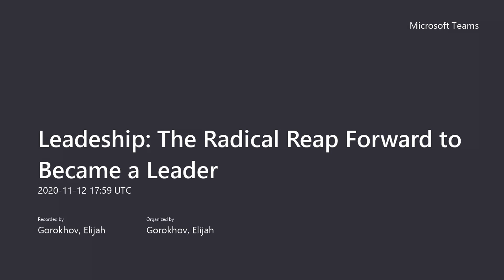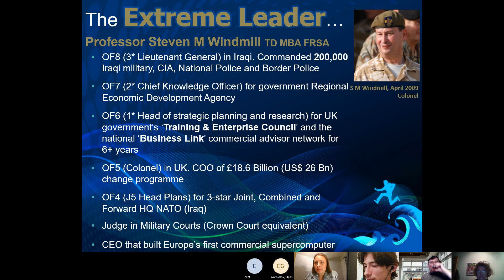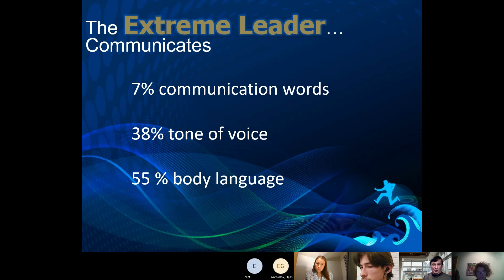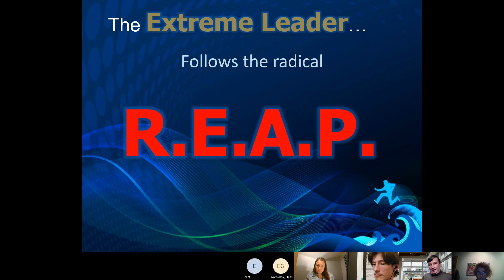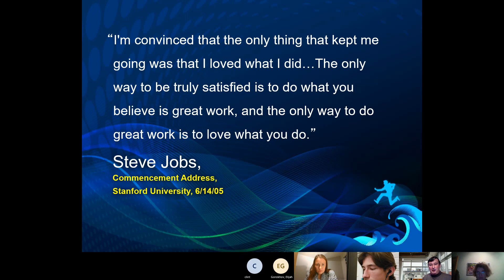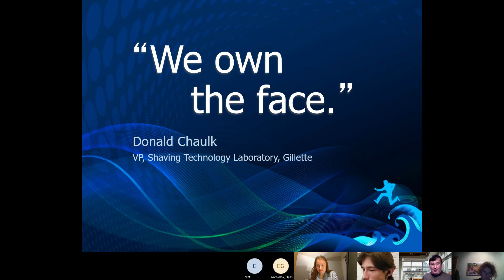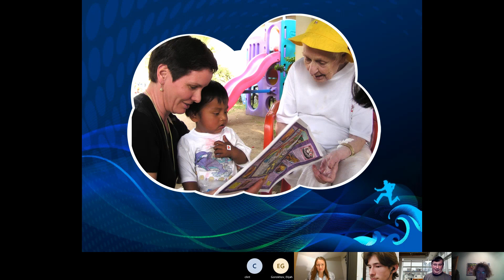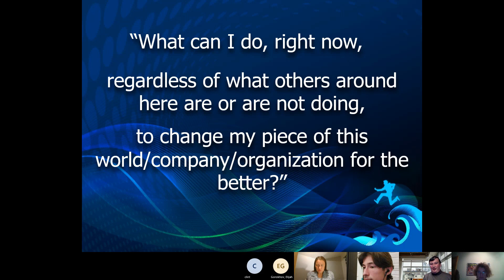Leadeship: The Radical Reap Forward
In this video we gained a wonderful opportunity to have a chat with Steven M Windmill about leadership programs for radical change of our community in this straggling times.

In this video we will find out the difference between leadership and management, how leadership works as a concept on many levels of our culture from historical aspects to genetical core of our nature.